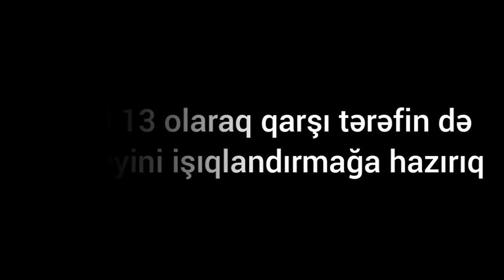"Baş cərrah yoldaşımın öd kisəsini zədələyib, O VAXTDAN VƏZİYYƏTİ YAXŞI DEYİL"-Saatlıdan şikayət